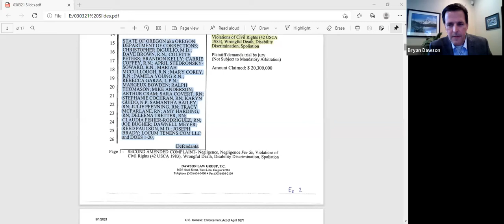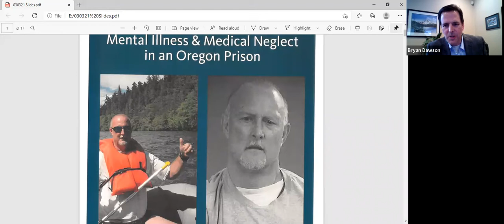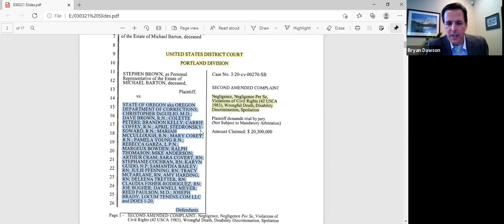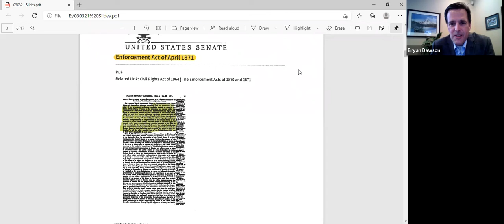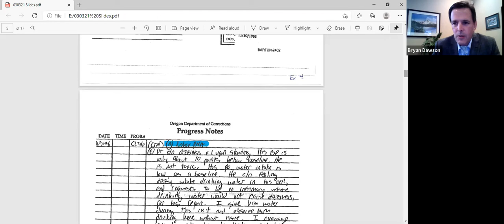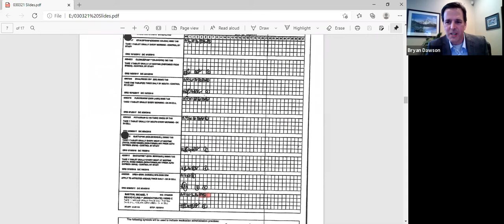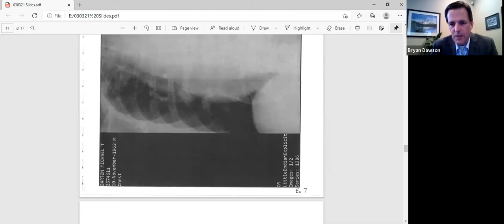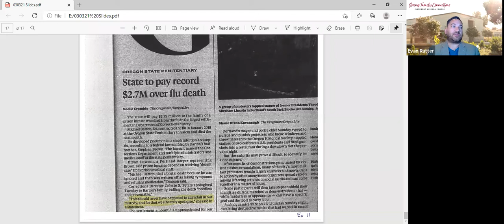Death of a Prisoner with Bryan Dawson '89 P'18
Bryan Dawson ’89 P’18, served as lead counsel in a wrongful death case where inmate Michael Barton contracted the flu at the Oregon State Penitentiary and passed away one month later. The impact of Barton’s death not only cost the state $2.75 million dollars paid to Barton's family, but also brought to light the importance and lack of inmate care. View this discussion regarding the civil rights laws that governed the federal case and hear from Bryan Dawson as he shares his investigation into Barton's death.